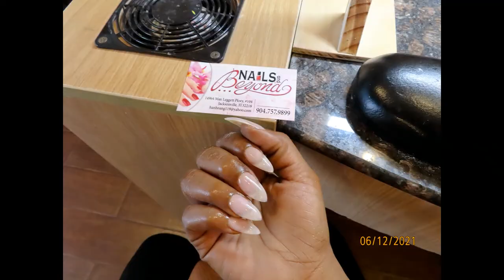Natural Nail Vlog | Ep 20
Florida Nail Vlog
Natural Nail Vlog #1

[ Mukbangs | Natural Hair and Nail Vlogs | Crystal and Sage Meditation Vlogs ]

Episode 20